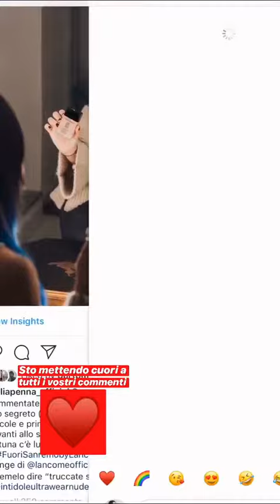GIULIA PENNA 03 02 2019 INSTAGRAM STORIES VIDEO